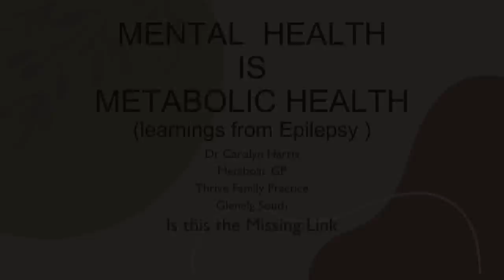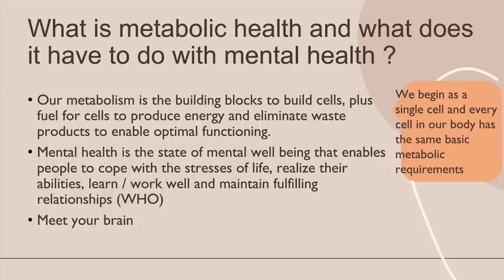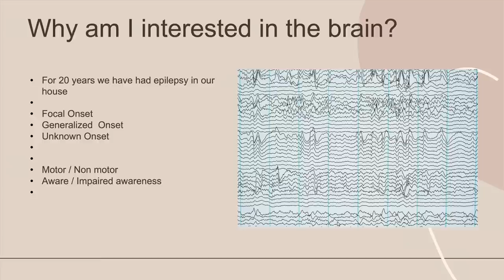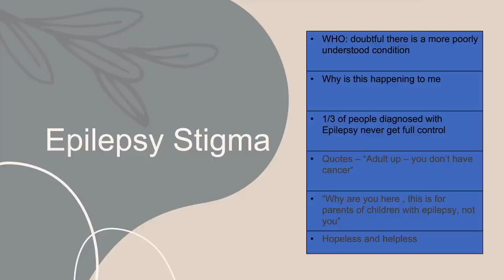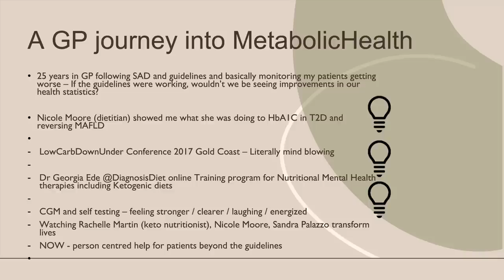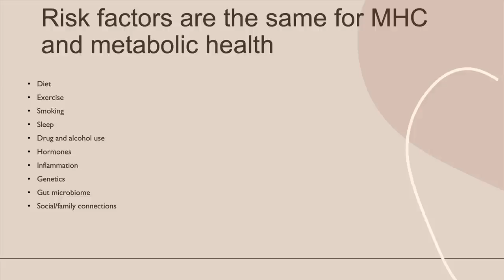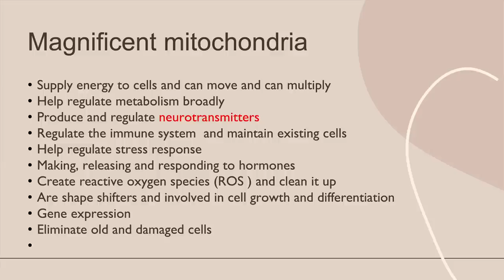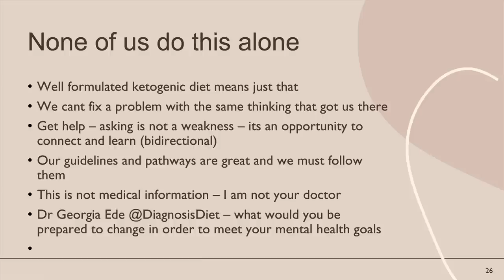Dr. Carolyn Harris - 'Mental Health is Metabolic Health (learnings from Epilepsy)'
Dr Carolyn Harris is a Nutritional GP who approaches her role with a focus on lifestyle, especially diet, in the management and prevention of disease. Carolyn has 30 years of experience as a specialist GP and also at least a decade as a trailblazer, working with patients to treat and reverse insulin resistance.

Working closely with dietitian Nicole Moore, Carolyn has helped dozens of patients to sustainably lose weight, as well as putting their type 2 diabetes, PCOS and non alcoholic fatty liver disease (NAFLD) into remission. Carolyn works with her patients to create an individual plan, utilising care plans and a high quality team approach in particular incorporating the use of low carb and ketogenic diets.